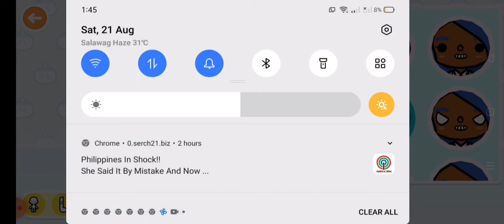TOCA BOCA||Cheena RC vlog